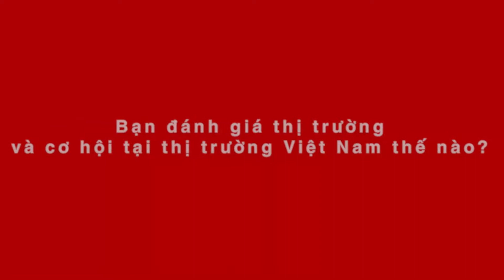Chị Hoàng Kim Phượng - Giám Đốc Nhượng Quyền Việt Nam Phát Biểu tại VietRF 2019 - VN Franchise